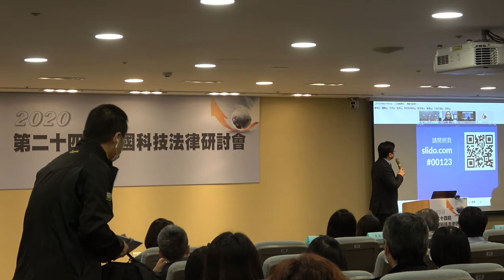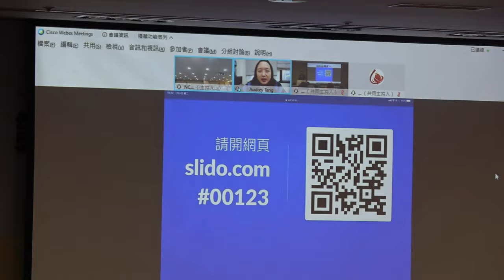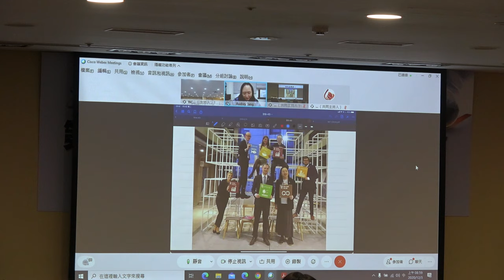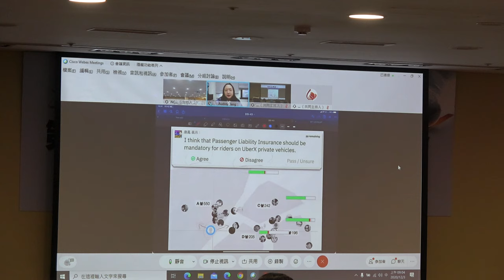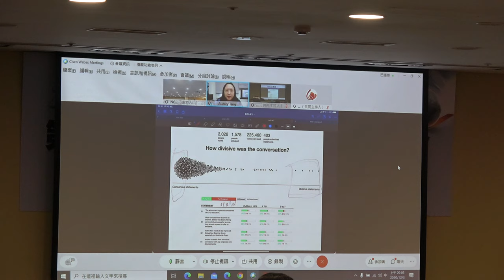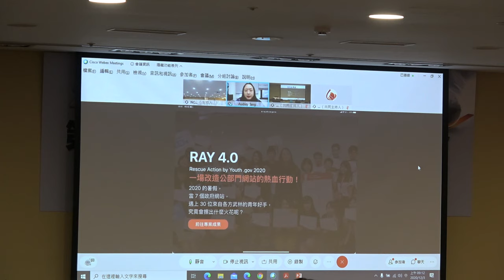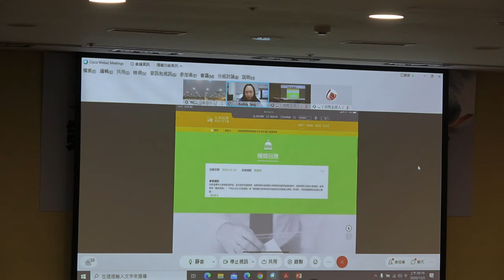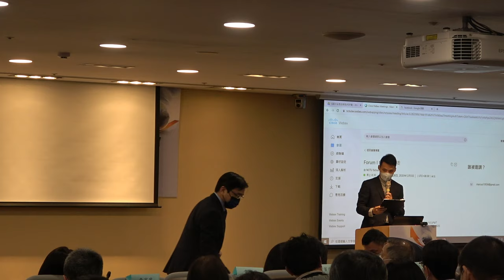2020-12-03 唐鳳於「第二十四屆全國科技法律研討會」演講